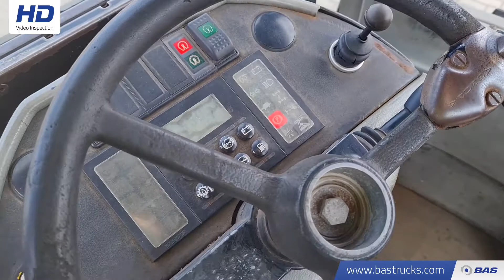70145899 Terberg RT220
Terberg RT220